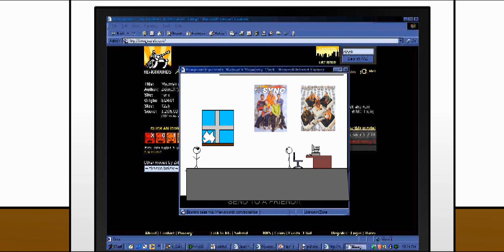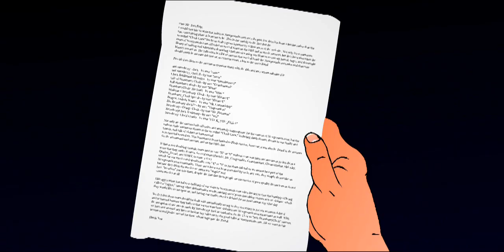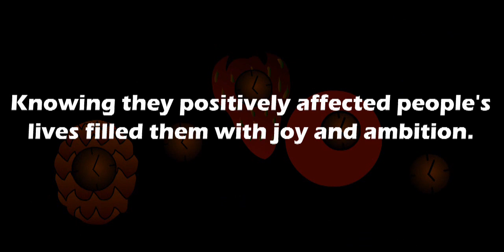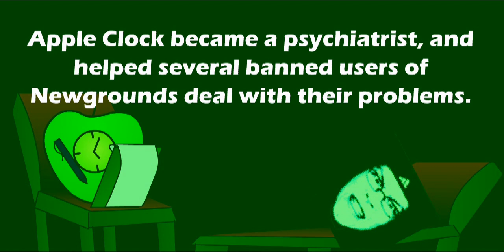Strawberry Clock VI (OrangeClock)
I MADE A MOVIE! It's 3 megs, but i made a preloader. It's a pretty long movie too, so set some time aside. The moral of the movie? Wade likes the decepticons. Also, you'll need to turn up your volume as the music is pretty quiet.